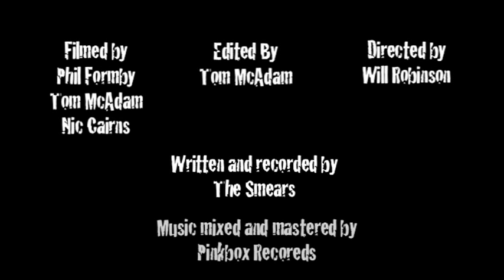The Smears - Wrath